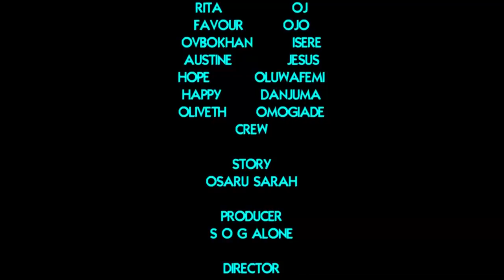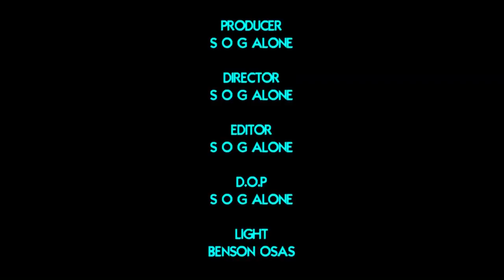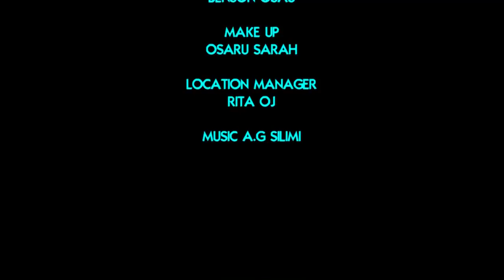IYONMWAN PART 2 EDO LATEST MOVIE 2019